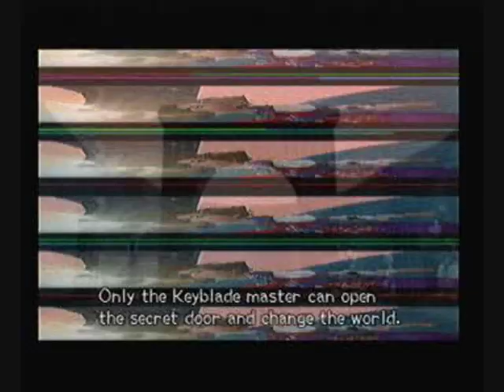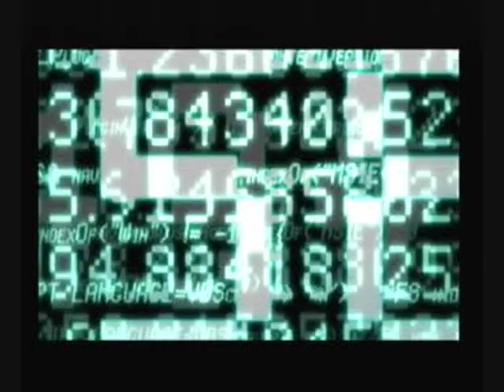Lets Play Kingdom Hearts 2 Part 9: Struggling with Friendship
In this episode, we continue through the cutscenes and fight the struggle tornament only to find we fight Hayner in the first round! Can we settle things with him AND win the match?

GuestStar:  StarlightCasi05